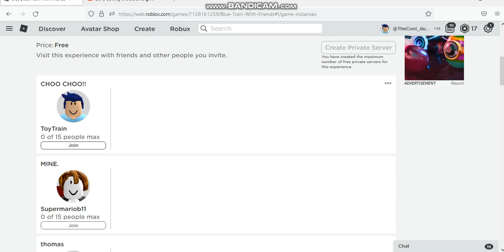Blue Train With Friends BIG UPDATE!!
yup guys it's here the last update is here it might have bugs or glitches they might have to fix this is still the final update ever..